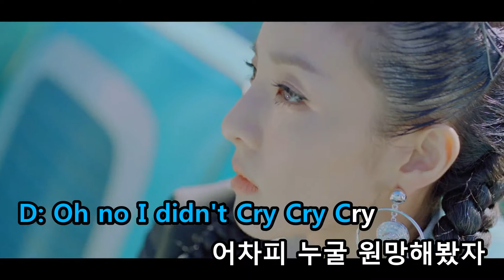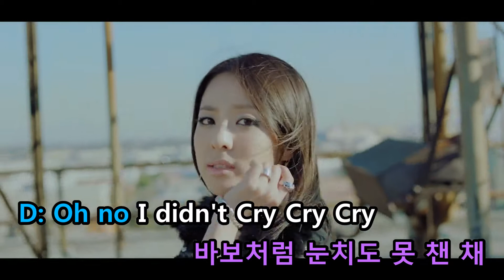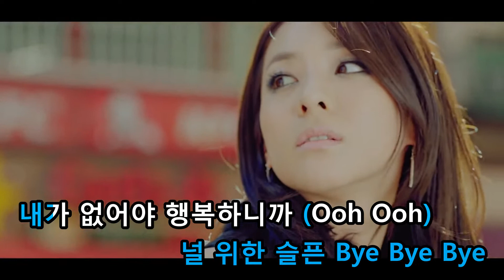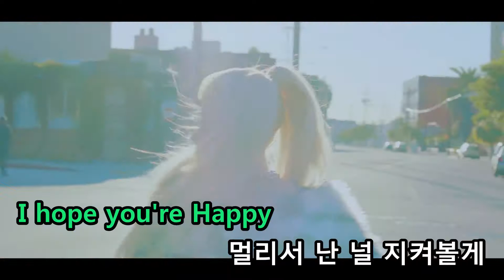[KTV] 2NE1 - Happy